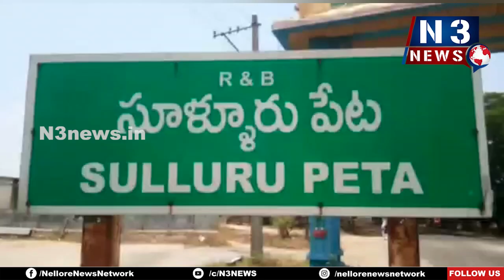భూ హక్కు భూరక్ష సర్వే ప్రారంభం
ట్రీట్మెంట్ ప్లాంటుకు భూమి పూజ